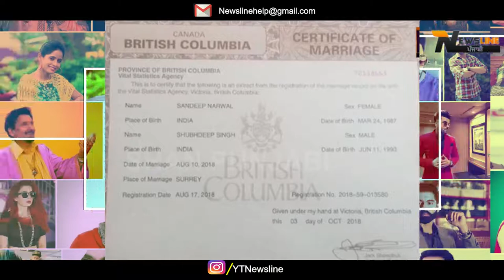ਤੱਤਾ ਮੁੱਦਾ - Moosewale ਨੇ ਦੱਸਿਆ ਕਿਸ ਸਿੰਗਰ ਨੇ ਕਾਰਵਾਈਆ ਉਸਦੀਆਂ ਕੁੜੀ ਨਾਲ ਫੋਟੋਆਂ ਲੀਕ ..!!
Newsline Team